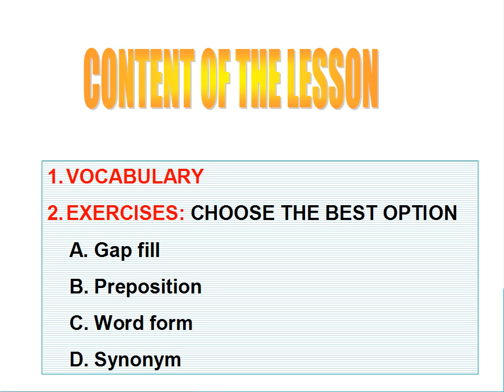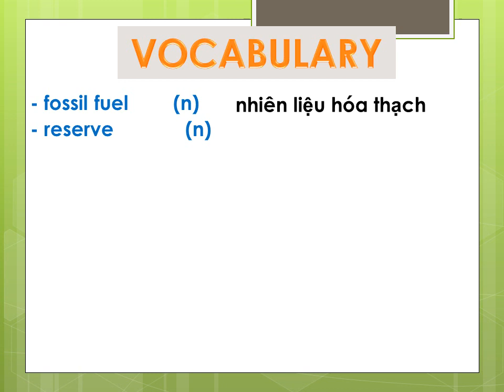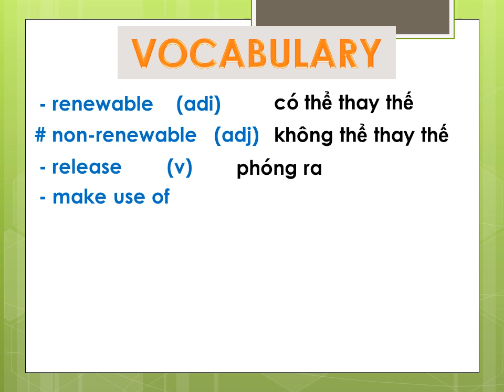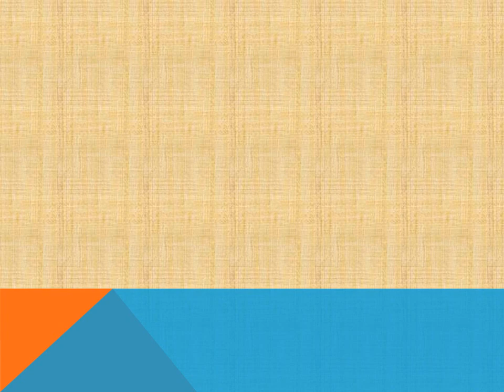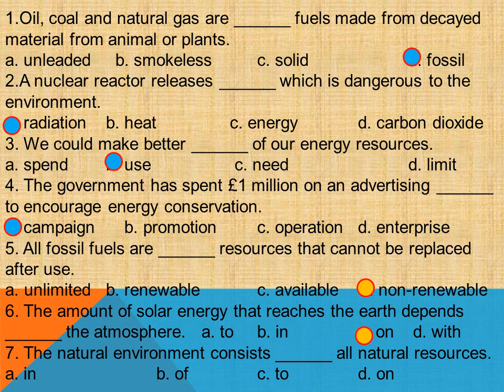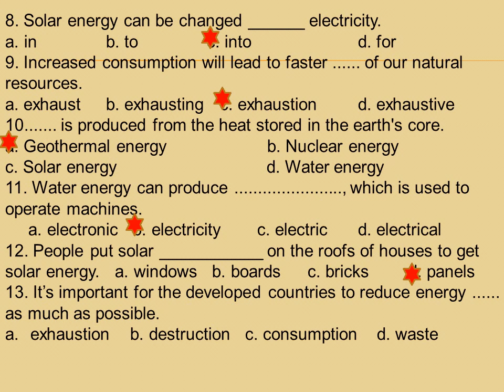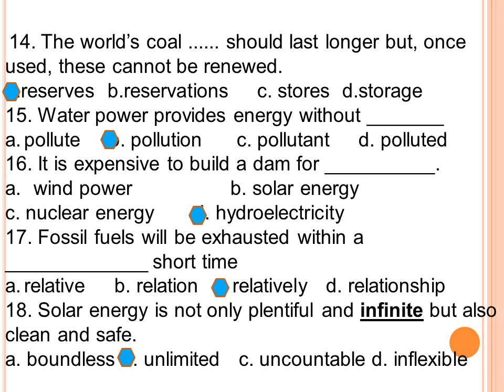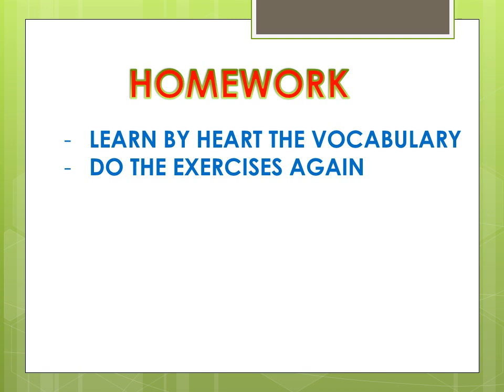ENGLISH 11_7 Year - VOCABULARY UNIT 11 | Nguyễn Thị Thanh Thúy